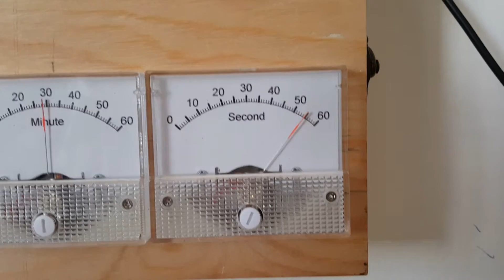Arduino panel meter clock with DS3231